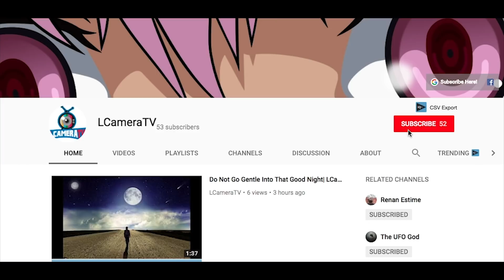Carolina Panthers Vs Seattle Seahawks Breakdown! Are The Panthers Going To Be 6-0 at Home!|LCameraTV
YOOOO!! what's going guys y'all know I had to do it Carolina Panthers Vs Seattle Seahawks Breakdown!! the Panthers go against their evil twin in the Seattle Seahawks these team have very similar philosophies play great defense and run the ball even though Pete Carroll went against that philosophy during the Superbowl. but the real question is Are The Panthers Going To Be 6-0 At Home!!  the Panthers are undefeated so far at home but the Seahawks are 3-0 when the play in Carolina which streak will end.